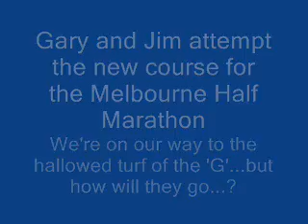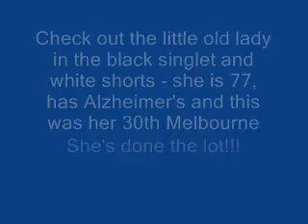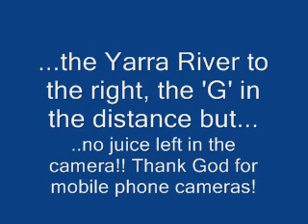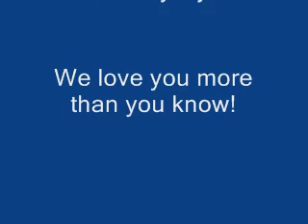Gary and Jim Run Melbourne Half Marathon 2007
Gary and Jim run the first Melbourne Half Marathon to the 'G'.  As their first time to be 'real' athletes on the hallowed turf of the 'G', Gary and Jim head out for a great run.  Jim had been quite ill leading up to the run, so the question was, "Would he have enough gas in the tank to break 2 hours?" Watch a see what happens...